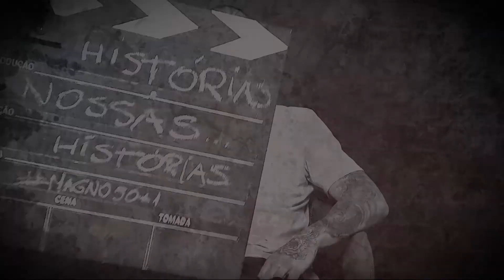Ricardo Sugimoto | Histórias... Nossas Histórias | Magno 50 Anos + 1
Por trás de todos os sistemas que utilizam tecnologia no Colégio Magno/Mágico de Oz, há uma equipe de desenvolvedores que sempre pensa no usuário final: os alunos, suas famílias e todos os colaboradores.

Nesta edição do "Histórias... Nossas Histórias", vamos conhecer uma dessas pessoas, o Ricardo Sugimoto. Sua relação com a Escola vem de família e foi no Magno que aprendeu tudo que sabe sobre programação. Confira!